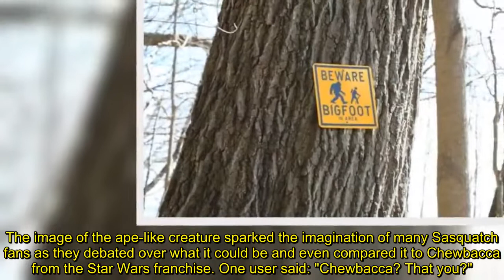'Young Bigfoot' spotted hiding in long grass is likened to 'Chewbacca'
The large black creature hiding among long blades of grass was snapped by a curious Reddit user who claims it was a 'juvenile Sasquatch' while others compared it to a beloved Star Wars